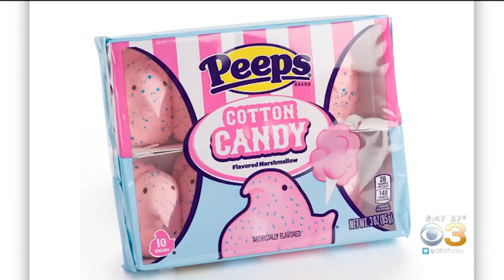PEEPS Has New Flavors For Easter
The Bethlehem-based company is introducing several new flavors, including "blue raspberry" and "pancake and syrup" flavored marshmallow chicks.